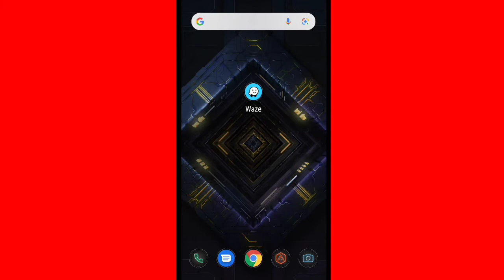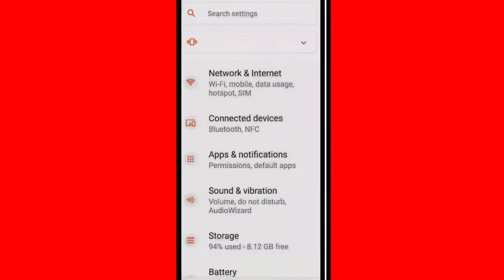Instagram Reels Fix We're sorry, but something went wrong. Please try again Problem Solve